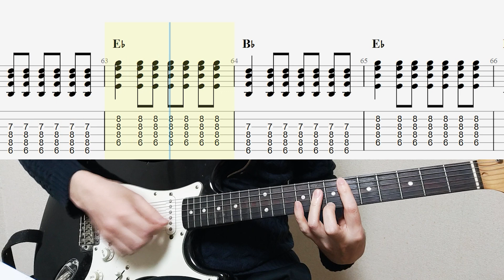Ramones - Judy Is A Punk Guitar Cover With Tab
This time, I played Ramones' "Judy Is A Punk" on guitar.